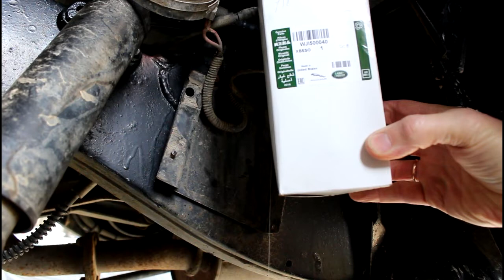Замена топливного фильтра на Land Rover Defender Ленд Ровер Дефендер 2013 года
фильтр топливный  WJL500040